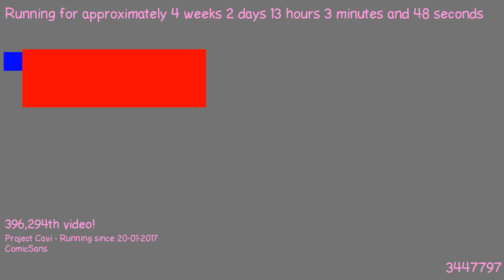1487588879 - Webdriver Cavi - O